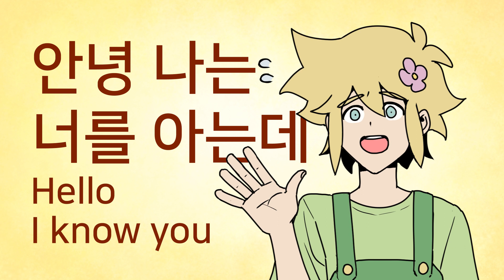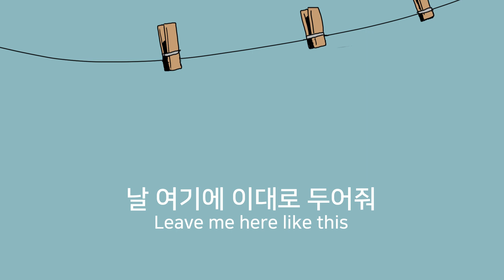[OMORI] 안녕(HELLO)-악동 뮤지션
AUBREY AND BASIL STORY (spoiler)

SONG- 안녕 / 악동뮤지션